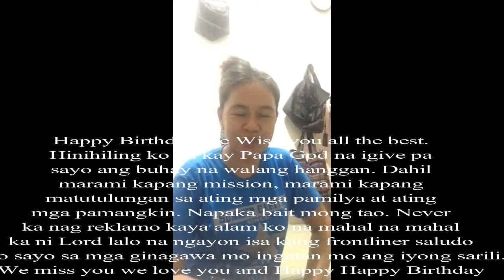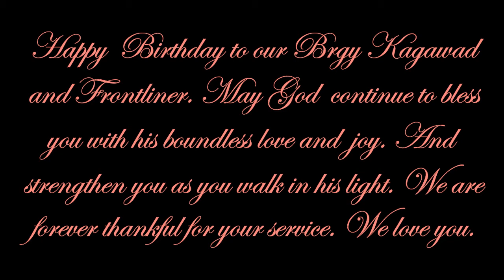HAPPY BIRTHDAY ATE V. || MARIEL GASILLA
FOLLOW THE FF. SOCIAL MEDIA ACCOUNTS!!